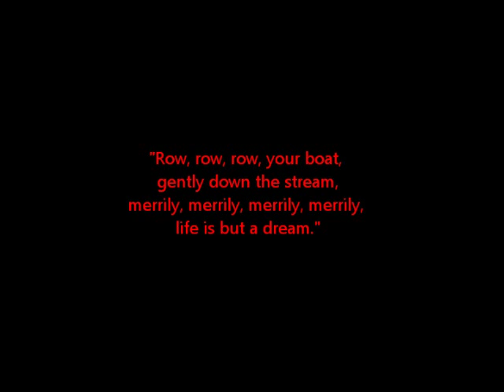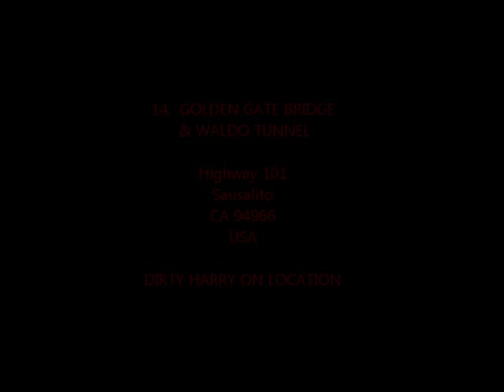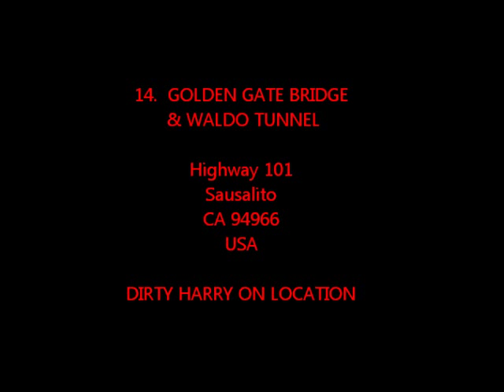Dirty Harry On Location (14) GOLDEN GATE BRIDGE & WALDO TUNNEL / San Francisco / Clint Eastwood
An alternative journey through SAN FRANCISCO seen from the perspective of DIRTY HARRY filming locations.